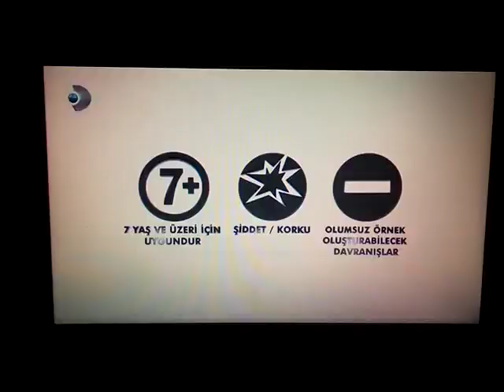KANAL D - Dizi Jeneriği ve Akıllı İşaretler Jeneriği (7 Yaş ve Üzeri) (2019)